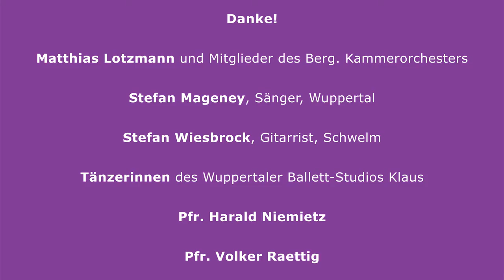Neusel `Trösten und Erinnern-2012´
Das Bestattungsunternehmen Neusel in Wuppertal veranstaltete ein Trauerkonzert um den verstorbenen Angehörigen zu gedenken.